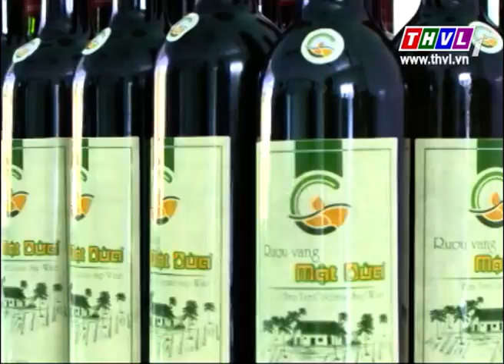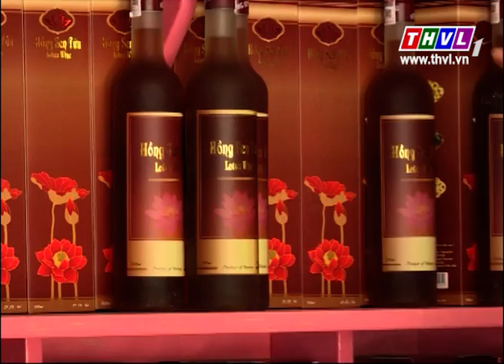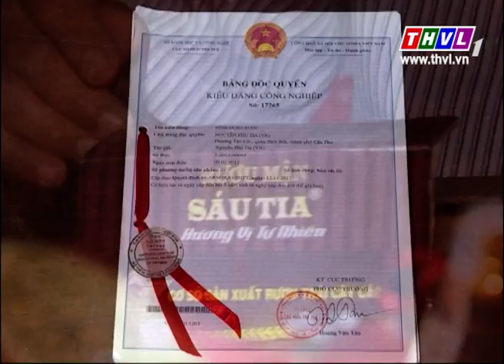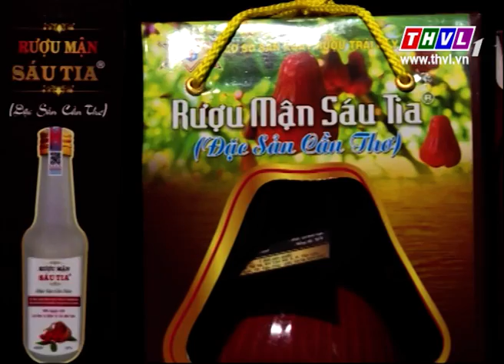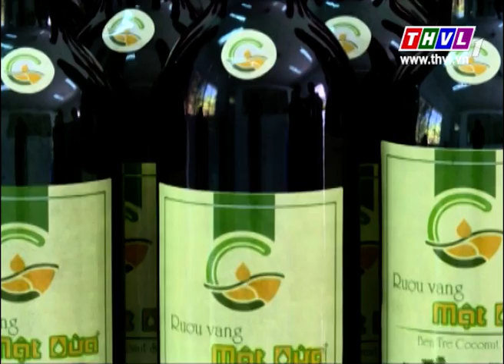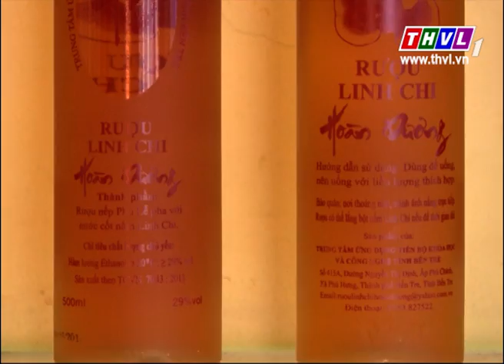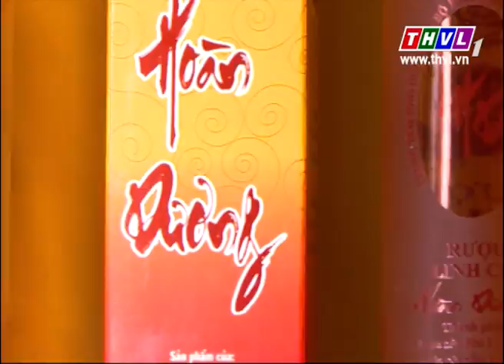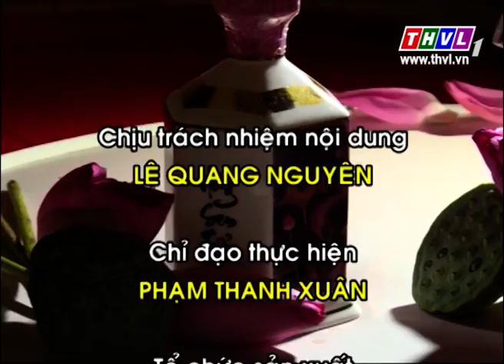THVL | Ký sự Tết miền Tây - Tập 5: Rượu lạ miền Tây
Chương trình Ký sự Tết miền Tây được phát sóng lúc 5h40 trên THVL1 và 7h30 trên kênh THVL2 từ 29 tết đến mùng 6 Tết Bính Thân 2016.